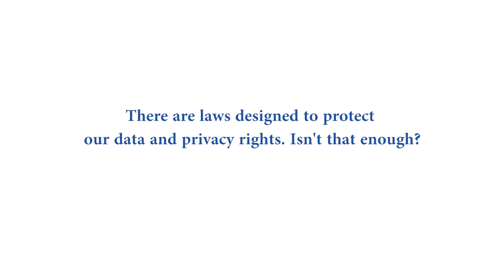Meeting the challenges of big data - Giovanni Buttarelli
“Meeting the challenges of big data. A call for transparency, user control, data protection by design and accountability” - Giovanni Buttarelli, EDPS